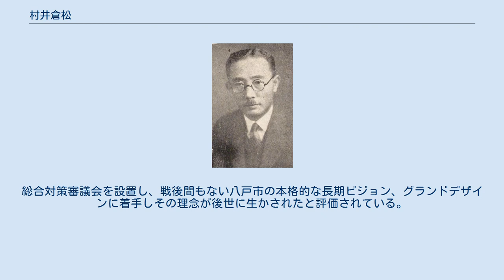村井倉松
村井 倉松（むらい くらまつ、1888年（明治21年） - 1953年（昭和28年）10月23日）は、日本の政治家。
青森県八戸市の8代目市長。
 青森県百石村（おいらせ町の前身）に生まれる。
1911年（明治44年）に東京高等商業学校（一橋大学の前身）卒業。
1914年（大正3年）高等文官試験外交科（外交官及領事館試験）に合格し、長春領事官補となる。
 東亜同文書院商業学教師、外務省通商局第1課長、同第2課長、上海総領事、シドニー総領事などを務め、上海総領事時代には、第一次上海事変に対応し呉鉄城上海市長と協議を行った。
上海天長節爆弾事件で、重傷を負う。
シドニー総領事時代には、日豪通商航海条約締結に向けた交渉にあたった。
1937年（昭和12年）からシャム公使（駐タイ公使）を務め、友好通商航海条約に調印。
退官後、1951年（昭和26年）に八戸市長に就任したが、任期途中で死去した。
 病気のため市長在職はわずか2年であった。
総合対策審議会を設置し、戦後間もない八戸市の本格的な長期ビジョン、グランドデザインに着手しその理念が後世に生かされたと評価されている。
 また、八戸港の重要港湾指定、小中野漁港の着工に取り組んだ。